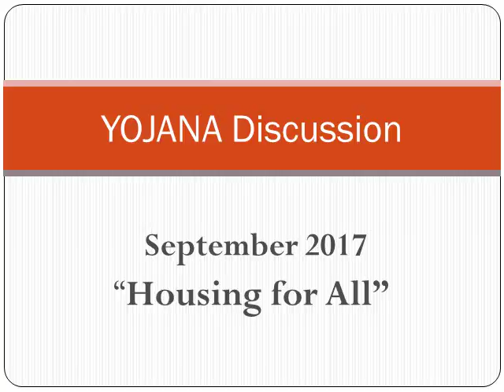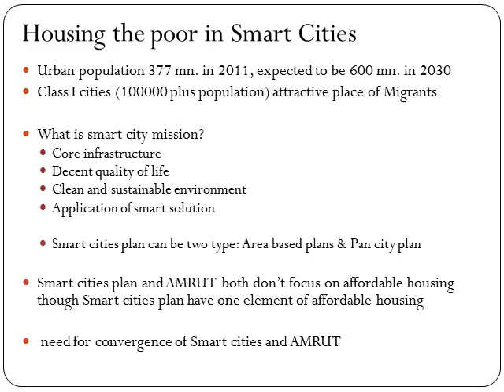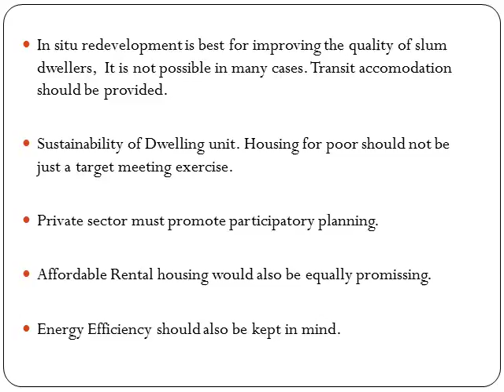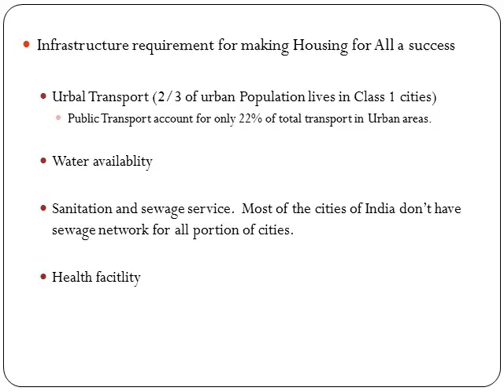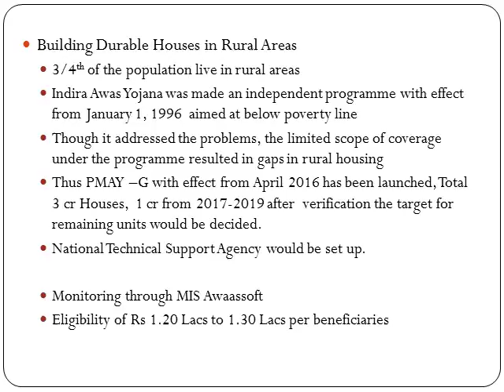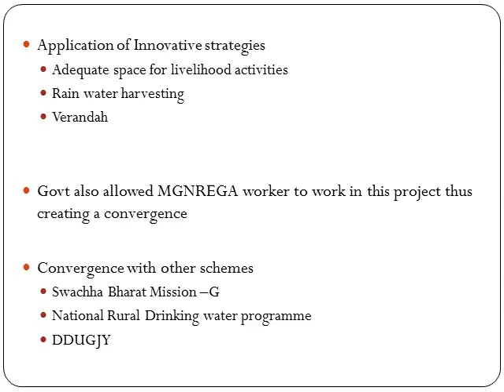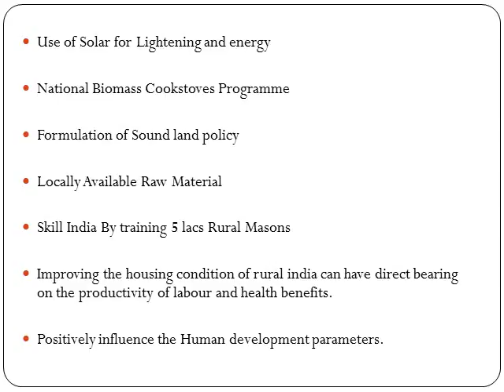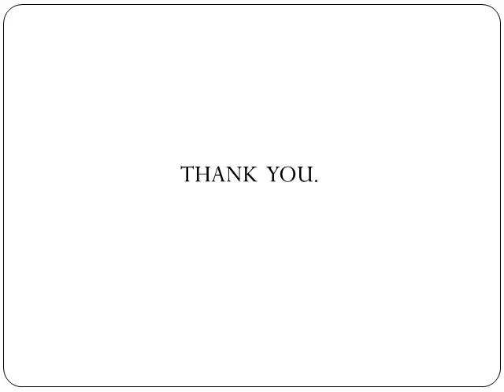Yojana Sep 2017 Housing for All - Part II योजना सितंबर 2017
The Summary and discussion in hindi based on the Yojana magazine of Publication Division. It covers "Housing for All" in Sep 2017 which is useful for Civil Serivces and UPSC and State PSC aspirants.